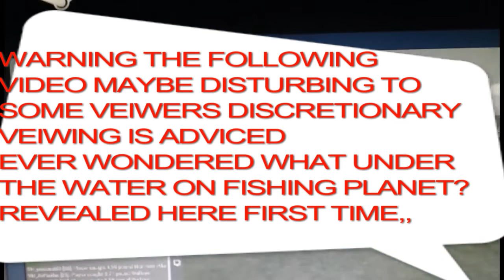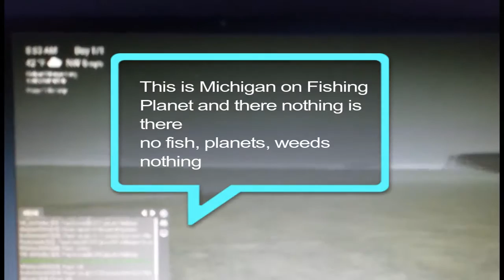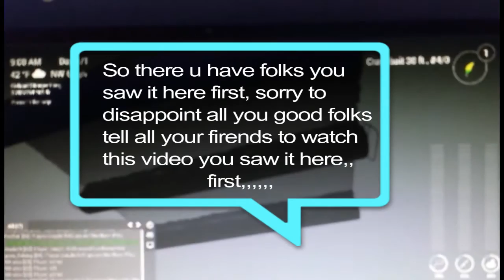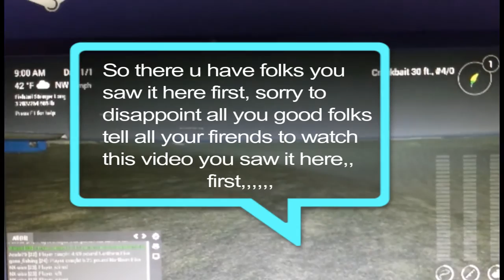Fishing Planet Michigan NEW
WHAT LIES UNDERNEATH THE WATER, not a thing